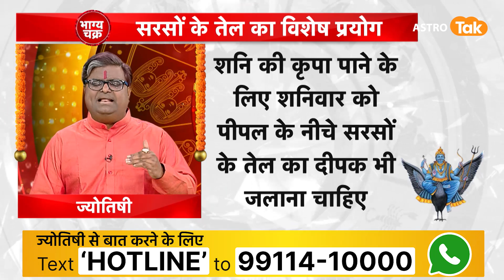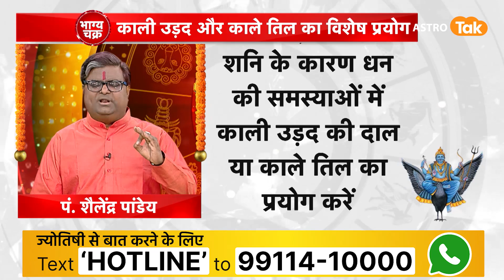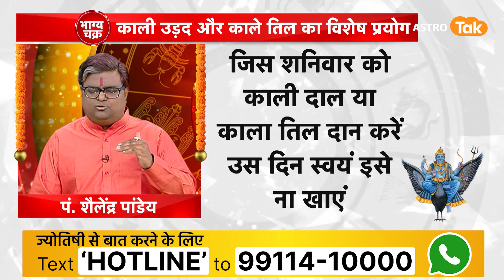सरसों के तेल, काली उड़द और तिल का विशेष प्रयोग | Shailendra Pandey | AstroTak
Kale Til Upay: धार्मिक कार्यों में काले तिल का विशेष महत्व है. आइए जानते हैं पूजा में इस्तेमाल होने वाले काले तिल आपके जीवन की परेशानियों को दूर कर सकते हैं...आइए ज्योतिर्विद शैलेंद्र पांडेय जी से जानते हैं, सरसों के तेल, काली उड़द और तिल का विशेष प्रयोग...